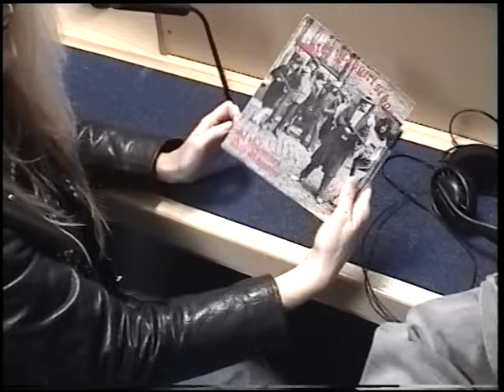Please Don´t Touch - Lemmy & Girlschool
After 25 years, the fist and only time on stage.

Apollo Hammersmith, November 19th 2005